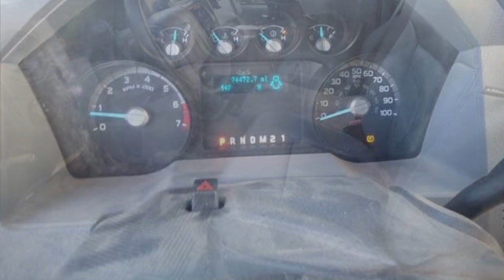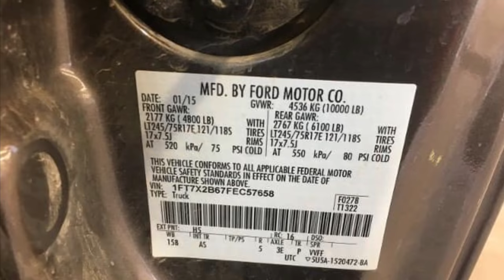CHRIS WATTS - TRUCK USED TO TRANSPORT BODIES - INTERIOR PHOTOGRAPHS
This is the truck Chris Watts used to transport the bodies of Shanann, Bella and Celeste Watts on that fateful morning of August 13th.
The truck has since been sold via auction.

*Please Note:
These photos were NOT taken by LE. They were taken by the garage selling the truck after LE released the truck back to Anadarko and they no longer wanted to use it.

***Therefore the position of the back seats is not a true reflection of how they were positioned that morning***

It’s likely that to fit Shanann in he pushed the front seats forward and lifted the back seat up to make her fit.

**Update 2019
Following the February 2019 jailhouse interview, Chris now claims that Bella and Celeste were alive when they left 2825 Saratoga Trail

UPDATE 2021
This truck is now registered to an owner in Arkansas